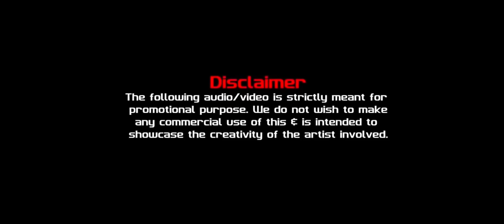Om Sai Group Ninai Parle Dj Ashish Amit Remix|| ओम साई ग्रुप निनाई परळे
Ashish Amit Remix 🙌🏻🔥

👑 THE KING OF KOLHAPURI TRANCE 👑

कला आमची हवा तुमची 💯🔥👑

तुम्हाला पण अशाच प्रकारचे Trance बनवायचे असतील तर दिलेल्या नंबर वर संपर्क करा.

🔴Dj Amit Aj Karad : 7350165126 Call/ Wp
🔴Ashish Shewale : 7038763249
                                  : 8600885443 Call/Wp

(BABY VOICE TAG & VOCALS AVAILABLE)

Download Link 🖇️👇🏻